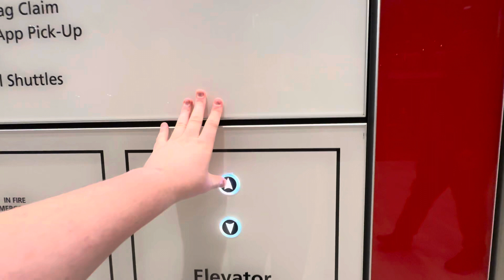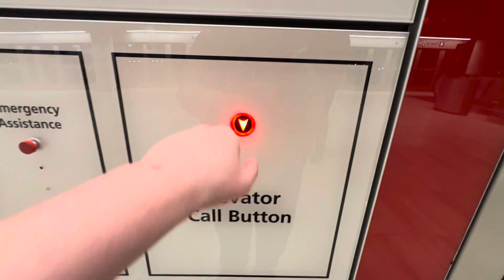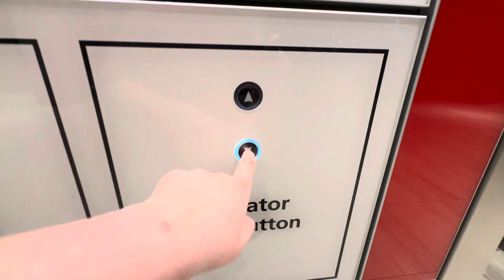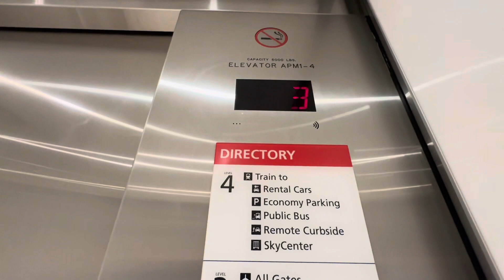Tampa International Airport-Tampa FL-260